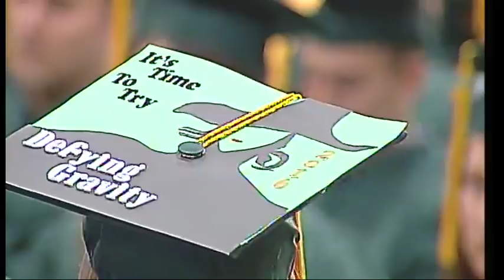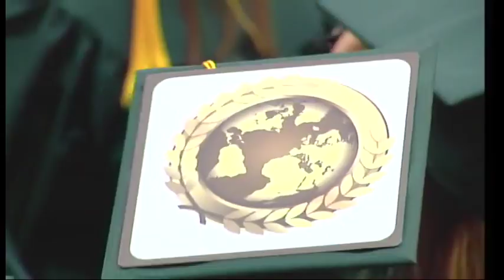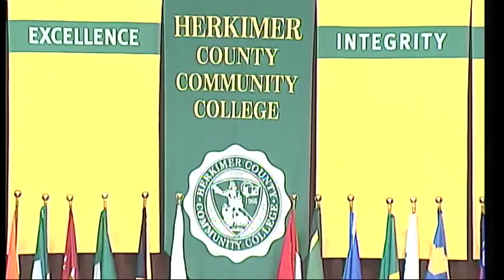Herkimer College May 2016 Commencement